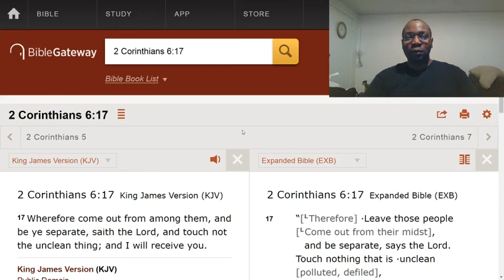Stay away from your sinful friends.